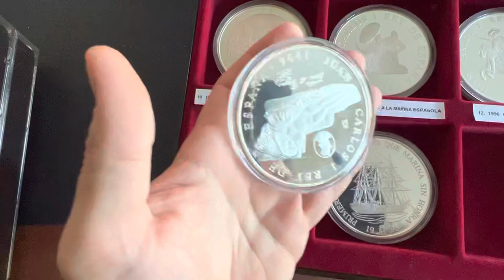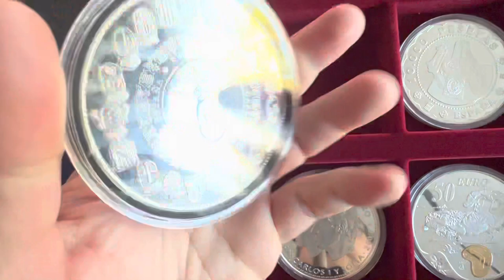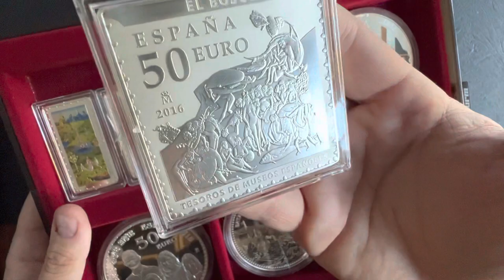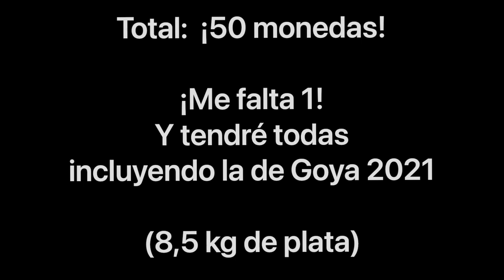La COLECCIÓN de CINCUENTINES al COMPLETO!!!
Aunque me falta el cincuentín de 2013 y el de Goya de 2021 (que esta de camino) he querido mostraros todas las monedas!!! Las 50 monedas de mi colección de cincuentines!!!

Aquí os dejo los links de Amazón a través del cual comprar para apoyar mi canal:

Con que grabo:

-iPhone 13 Pro Max
-Carcasa Otterbox
-Go Pro MAx
-Mavic mini
-Micrófono de solapa Rhode
-Auriculares Bosé
-Macbook Air
-Adaptador audio para móvil
-Adaptador del móvil para Trípode

Regalos para Coleccionistas:

-Guantes algodón
-Báscula digital portátil
-Calibre digital
-Lupa con Luz
-lupa portátil
-Pinzas monedas
-Cápsulas Leuchtturm redonda
-Cápsulas Leuchtturm Quadrum
-Bandejas Monedas Leuchtturm
-Álbum Monedas PARDO
-Álbum billetes PARDO
-Álbum Sellos Leuchtturm
-Libro Fraude real

Otras colecciones:

-Caja madera colección Minerales
-Colección Minerales Arcoci
-Colección Insectos en Resina
-Etiquetadora Dymo
-Impacto coleccionables ½ real plata 1700
-Impacto coleccionables monedas oro y plata Samurai
-Batea Oro XP
-Tierra con oro para batear

Muchas gracias!!